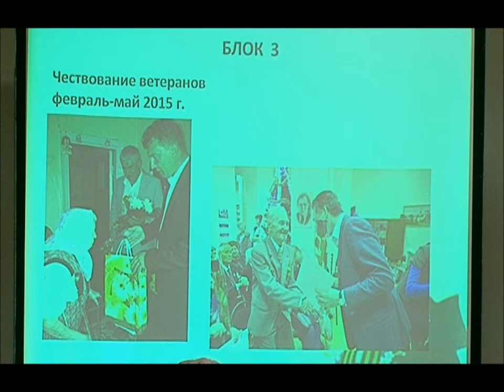Религиозные объединения в ТАУ